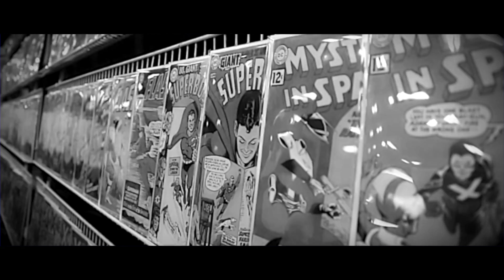Tech N9ne x Rob Prior | Wizard World: St. Louis 2014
Tech N9ne x Rob Prior
Wizard World 2014: St. Louis

Tech N9ne & Rob Prior Live at Wizard World
St. Louis 2014 - April 5th & 6th